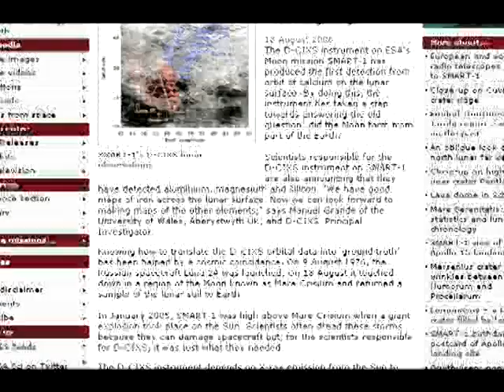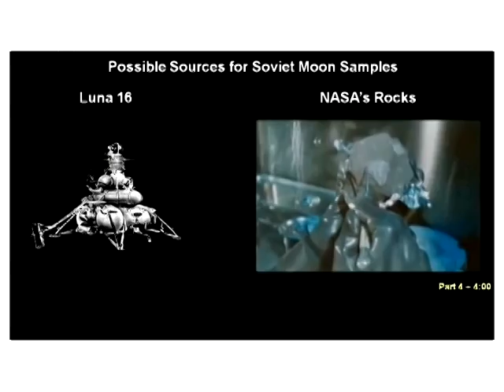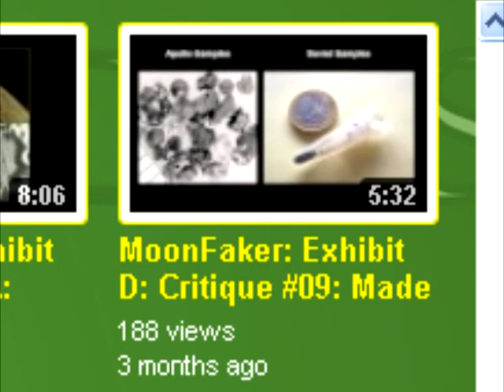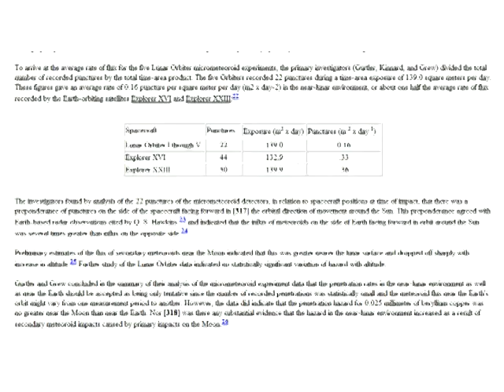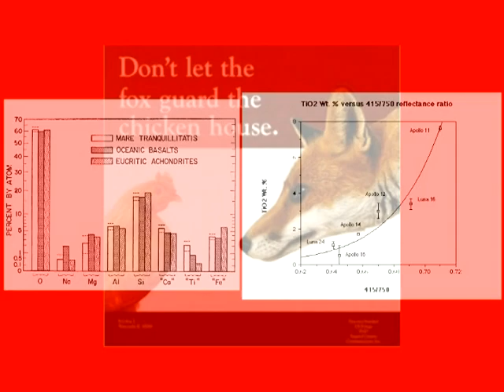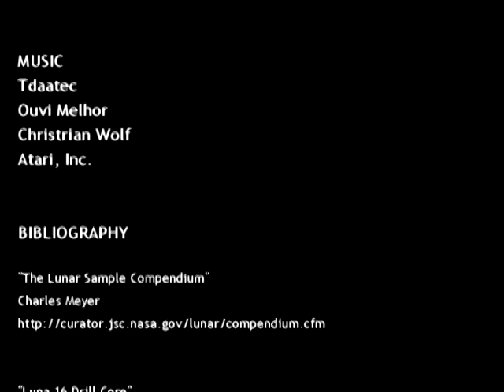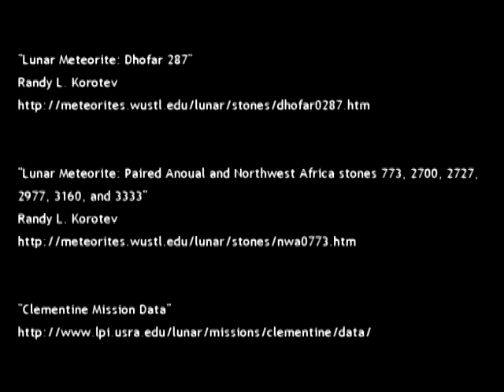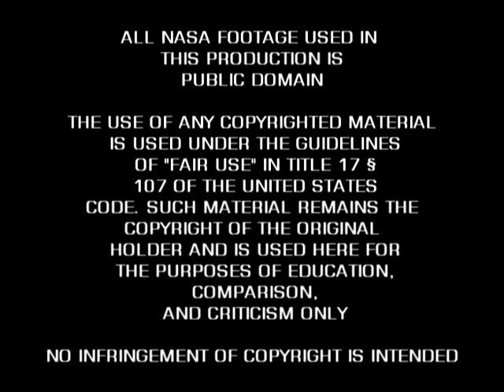MoonFaker: Moon Rocks Revisited. Episode 9, Apollo Samples vs The Soviet Luna Samples. PART 2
Here is an example of a particularly  deceptive tactic often used by propagandists: scapegoating.

In the past, many propagandists have cited the moon soil samples returned by Russia's unmanned Luna probes as proof for their American counterparts. Claiming the two are exactly the same. This claim was propagated by Phil Plait on the Penn Jillette Radio Show. In response, I suggested that perhaps the Soviets - after many failed attempts to retrieve the lunar soil unmanned - simply scrapped a few grams off a rock NASA loaned them and then past it off as their own.

Phil Webb responded by trying to use me as a fall guy. He alleged that it was *I* who claimed the Russian and American moon samples were identical, and then went on to show that the two are in fact chemically different.

 Webb knows very well that the claim was Phil Plait's, and I was merely responding to the said claim. Throughout his series he used clips that came before, after and during the segment in which I respond to Plait's - pardon the pun - bad astronomy.

I have since become aware of various other differences in chemistry between the Soviet samples and Apollo samples. Perhaps the most significant: the latter contains ferric iron whereas the former doesn't.

Webb then cites data from the Clementine mission, which shows the titanium oxide it detected was in agreement to that from various Apollo missions. He of course begs the question how NASA knew how much titanium oxide to put in the fake moon samples. This only demonstrates more ignorance on Webb's part. NASA's Surveyors 5, 6 and 7 all detected titanium oxide contents that were comparable to those detected by Clementine. This of course is assuming the data from both probes is legit: being NASA probes, Surveyor and Clementine are both the fox guarding the hen house.